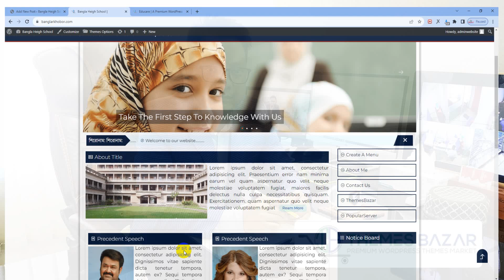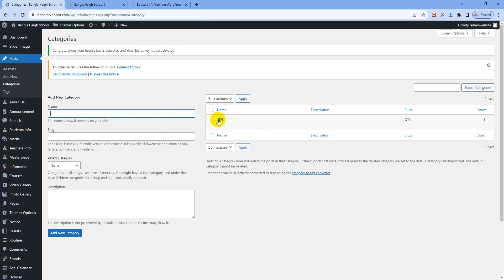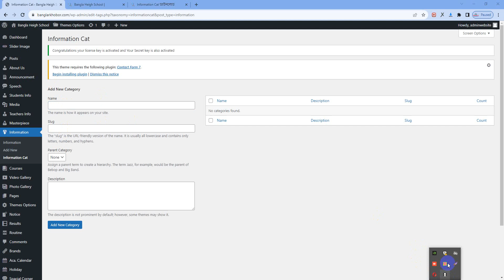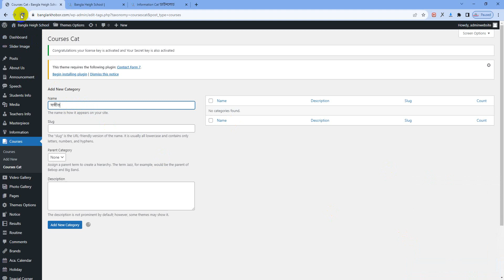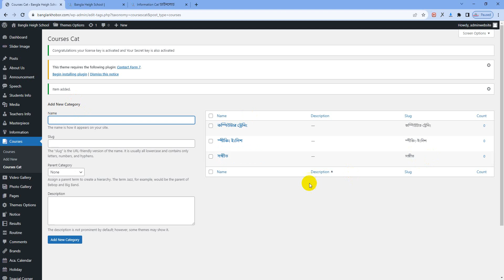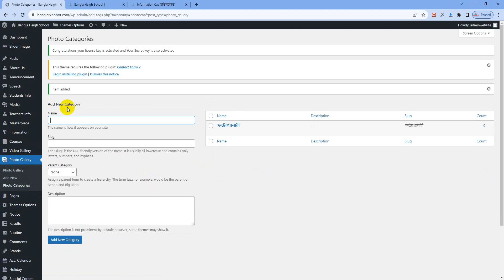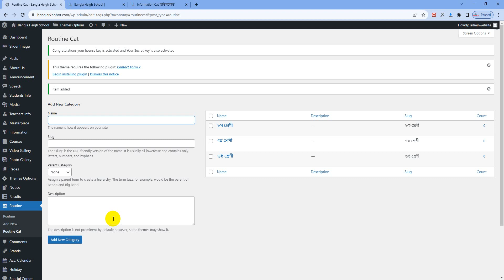How To Create Category | কিভাবে ওয়ার্ডপ্রেসে ক্যাটাগরি তৈরী করবেন | ThemesBazar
👉 আপনার কি স্কুল, মাদরাসা অথবা কলেজের ওয়েবসাইট দরকার?
👉 স্কুল, কলেজ, মাদরাসার ওয়েবসাইটের জন্য ওয়ার্ডপ্রেস থিম দরকার?

👉 থিমের নাম : এডুকেয়ার (ওয়ার্ডপ্রেস থিম)

👉 সিঙ্গেল লাইসেন্স প্রাইস : ৪০০০/- টাকা
👉 আনলিমিটেড লাইসেন্স প্রাইস : ১০০০০/- টাকা

বিস্তারিত জানতে যোগাযোগ-
👉 থিমসবাজার ডটকম
👉 রুম নং : ২২৫, লিফট-৮, মুক্তবাংলা শপিং কমপ্লেক্স, ঢাকা-১২১৬
👉 মোবাইল : ০১৭৩২৬৬৭৩৬৪, ০১৯৭২৬৬৭৩৬৪

নোট : আমাদের কোথাও কোনো শাখা বা রিসেলার নেই। দয়া করে বাহির থেকে আমাদের ক্রেক থিম ক্রয় করে প্রতারিত হবেন না। আমরা আপনাকে সিঙ্গেল থিমের সাথে লাইসেন্স কি এবং সিক্রেট কি প্রদান করবো। এবং আনলিমিটেড লাইসেন্স এর ক্ষেত্রে আপনাদের লাইসেন্স তৈরীর প্যানেল প্রদান করবো যার মাধ্যমে আপনারা নিজেরাই ডোমেইন নেইম দিয়ে লাইসেন্স তৈরী করতে পারবেন। বাহির থেকে ক্রেক থিম ক্রয় করলে আপনারা কিছুই পাবেন না। তাছাড়া থিমের আপডেট, থিমে কোনো সমস্যা হলে তার সাপোর্টও পাবেন না।

👉 Do You Need School, College or Madrasah Wesbtie?
👉 D You Need WordPress Theme For School, College or Madrasah?

👉 Theme Name : E-School (WordPress Theme)

👉 Single License Price : 4000/- Taka ($42.38 Dollar)
👉 Unlimited License Price : 10000/- Taka ($106 Dollar)

👉 ThemesBazar.Com
👉 Room : 225, Lift-8, MuktoBangla Shopping Complex, Dhaka-1216

Note: We do not have any branches or resellers anywhere. Please don't be cheated by purchasing our crack theme from outside. We will provide you license key and secret key with single theme. And For unlimited license, We will provide you a license creation panel through which you can create a license with your own domain name. You will get nothing if you buy crack theme from outside. Moreover, you will not get theme updates, theme support if there is any problem.